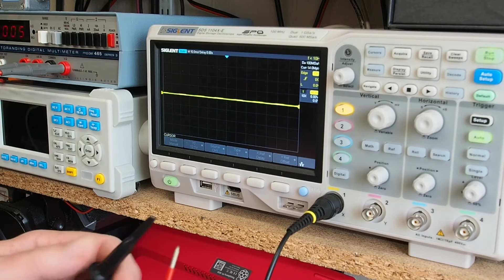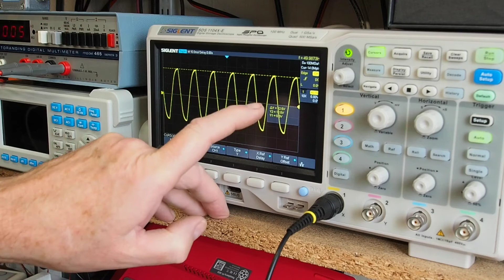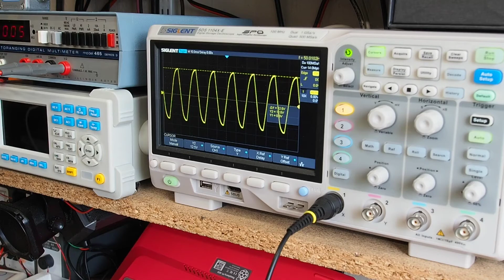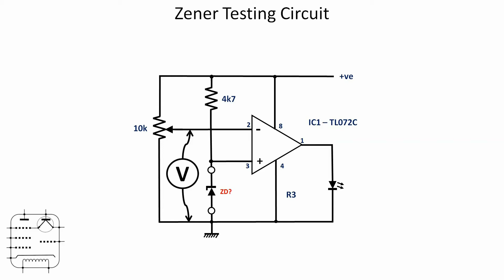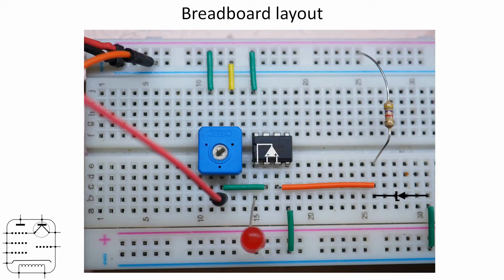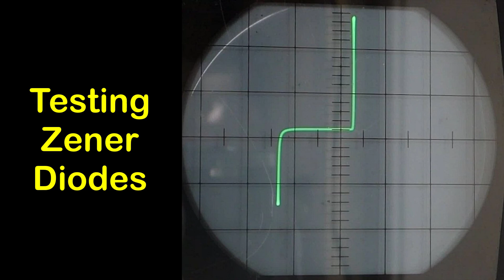Testing Zener Diodes and limitations of the Hameg HM307 curve Tracer - #114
Some higher voltage Zener diodes may not register correctly on component testers and curve tracers, here is a test method.

*Update*
Since recording this in November 2021, I am grateful to medelec35 who commented on a previous video ), explaining the use of the A and K connections on the TC1 component tester.